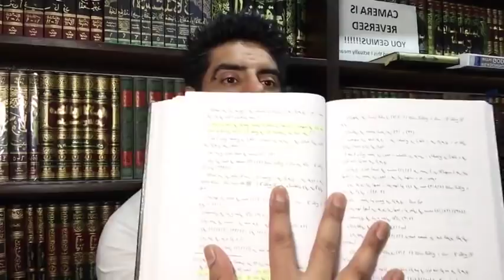Monday Nights with Mufti Abu Layth: Session 103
Unrestricted Islamic Q&A with Mufti Abu Layth! Live on Facebook and YouTube every Monday night!
Index:
4:43 On prehistoric Cave Paintings
8:31 Perspectives on the Venus of Willendorf, the people who made such art, and their view of God
15:44 What was the link between Saudi and Indo-Pak Salafi scholars?
16:55 When and where was the Flood of Noah (a.s.)?
19:28 Why does Mufti use the term ‘Wahhabi’?
21:24 Are the Wahhabis from Banu Tamim?
24:01 How should children respond to physical abusive from their parents?
27:58 Does God make people sin if everything is predetermined?
29:03 cont. How should a child respond to verbal abuse from their parents?
30:22 Why we should never attack people's self confidence or efficacy
36:07 Should predatory Grooming Gangs be referred to by their race?
41:17 Do countries like Afghanistan have a problem with male rape?
42:50 Is wanting to be Great permissible?
48:22 On Adnan Rashid vs Dr. Shabir Ally: Do you need official Islamic education to speak on Islam?
55:22 What does Mufti think about Sh. Ahmed Deedat and Zakir Naik?
56:19 Should Muslims support the iERA Institute?
58:55 What are the voluntary prayers in the Maliki Madhab?
1:03:44 In Depth: Where's Wali? Can a Girl get married without a ‘Guardian’?
1:47:23 Does the Crescent and Star have any Islamic background?
1:49:05 Can freedom and religion be reconciled?
1:49:52 Do we need halal makeup? Does nail polish invalidate wudu?
1:51:26 What does Mufti think about the Hanafi fiqh?
1:52:28 Mufti comments on the continuing drama between the Deobandis and Asrar Rashid